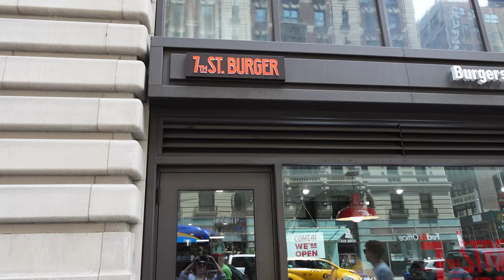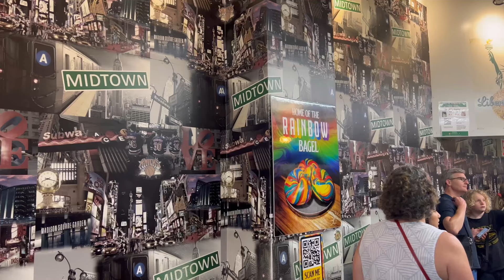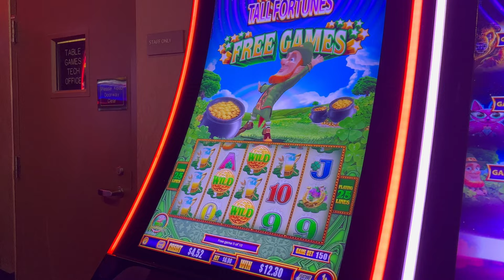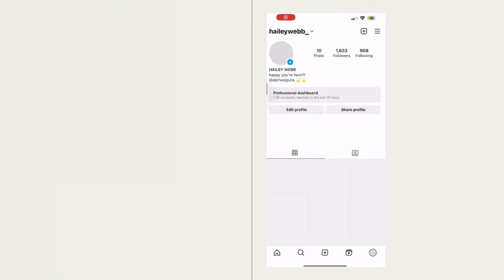A Week In New York City | NYC Vlog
Spend a week with me in NYC!! This was my favorite New York trip by far, so glad that I can share it with you!